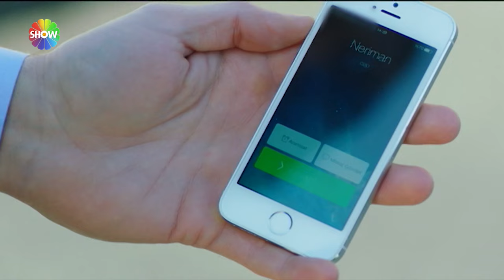بين نارين | الحلقة 54